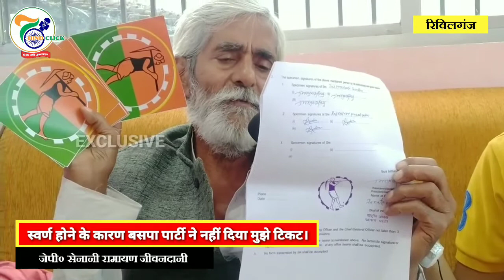अभी अभी 118 छपरा विधानसभा क्षेत्र के बसपा नेता जेपी सेनानी रामायण जीवनदानी ने किया बड़ा ऐलान।